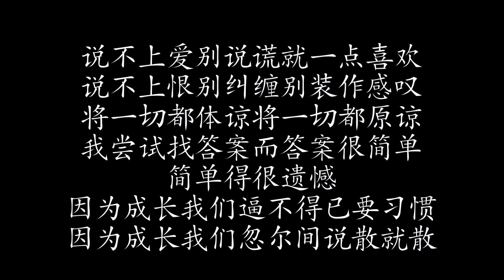说散就散 | 陈泳彤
下集预告：Scars to Your Beautiful | Alessia Cara